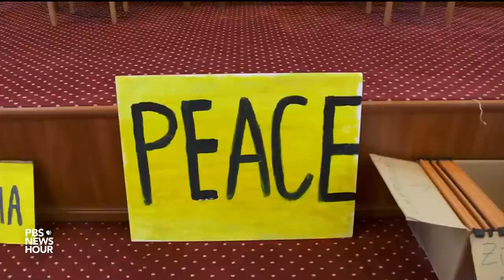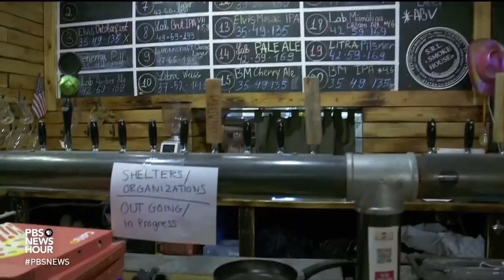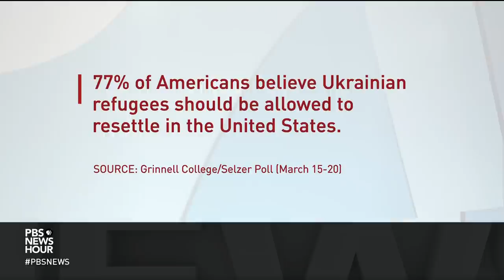Mass exodus of Ukrainians strains capacity of neighboring Moldova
Millions of Ukrainians have fled the war and sought refuge in nations to the west, including Moldova, the most-impoverished nation in Europe. More than 300,000 refugees have arrived in the former Soviet republic, which has a population of 2.9 million people. While many have moved on, the strain remains. Special correspondent Villem Mark reports.